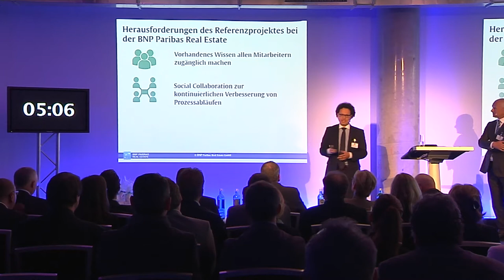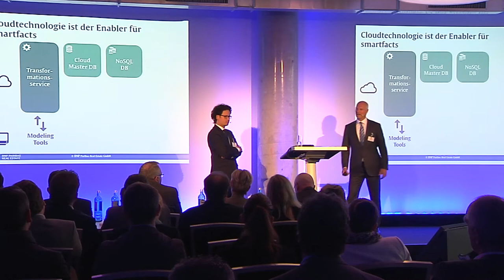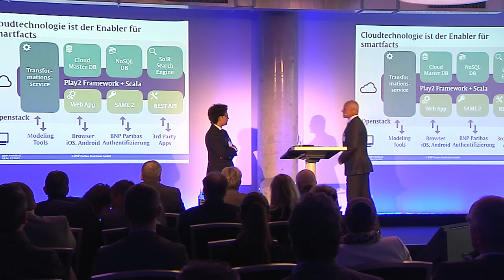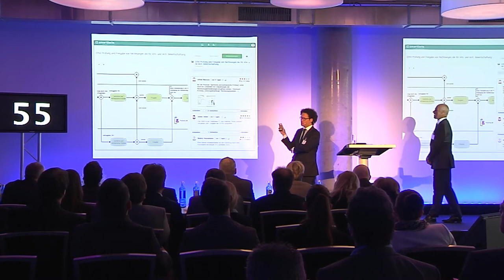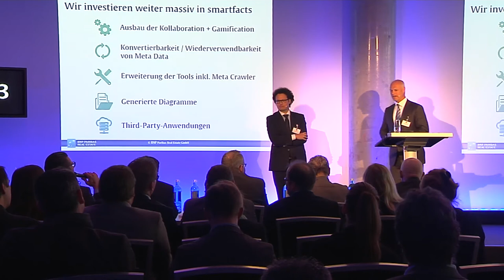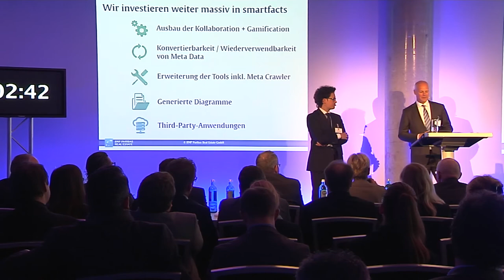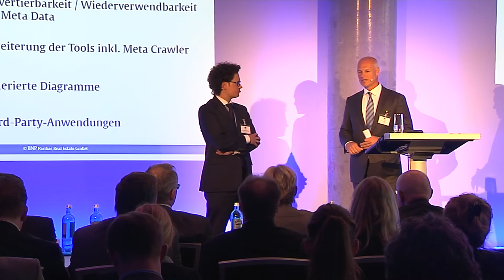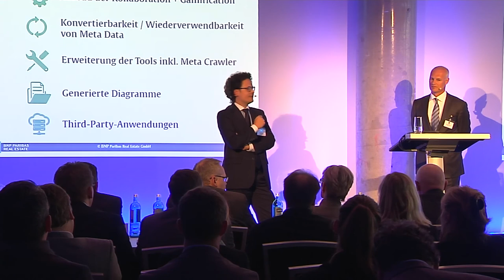Best in Cloud 2014 – MID mit Smartfacts für die BNP Paribas Real Estate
Formatunabhängige Prozessmodellierung: Bei Best in Cloud 2014 stellt die MID ihr Projekt Smartfacts vor.